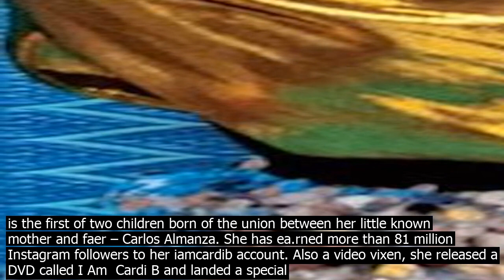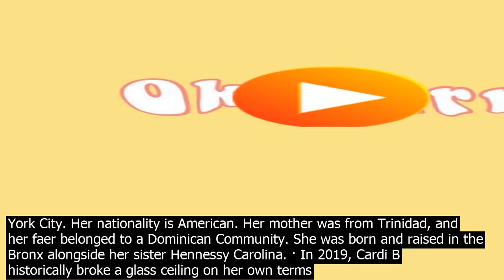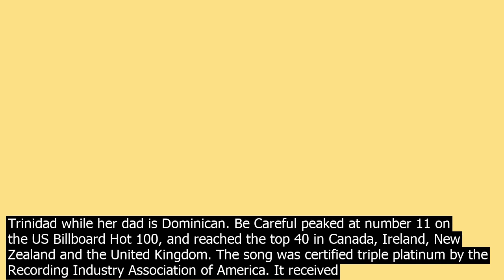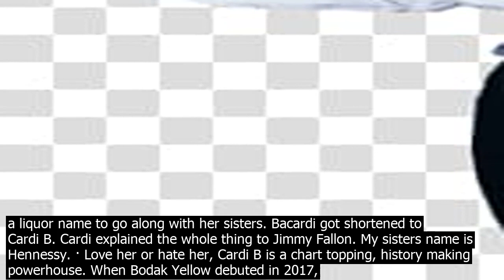Cardi b background history mini bio cardi b was born belcalis marlenis almanzar in manha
Mini Bio 1 Cardi B was born Belcalis Marlenis Almanzar in Manhattan, New York City, New York  raised in The Bronx, New York City, New York. She became an Internet celebrity after several of her posts and videos became popular on Vine and Instagram. Cardi B is the stage name of American rapper, songwriter, television personality, and actress Belcalis Almánzar who became the only woman to win the Grammy Award for Be Rap Album as a solo artist  she achieved this feat with her debut studio album, … · Cardi B is a comedian, host, actress, video vixen and musician. She is famous for being featured on the VH1 reality television series Love  Hip Hop New York. Early Life. She was born Belcalis Almanzar on October 11, 1992, in The Bronx, New York. She grew up along with her younger sister, Hennessy Carolina in the Bronx area. Both of her parents were born in the Caribbean and moved to … Cardi B Early Life and Family Background  Belcalis Marlenis Almánzar professionally known as Cardi B was born on the 11th day of October 1992 at Washington Heights in Manhattan, USA. She is the first of two children born of the union between her little known mother and faer – Carlos Almanza. She has ea.rned more than 81 million Instagram followers to her iamcardib account. Also a video vixen, she released a DVD called I Am  Cardi B and landed a special on Revolt TV taking viewers behind the scenes of her life. Family Life. Her real name is Belcalis Almanzar. She was born and raised in the Bronx alongside her sister Hennessy Carolina. · What is Cardi B nationality? Cardi B was born on 11th October 1990 in The Bronx, New York City. Her nationality is American. Her mother was from Trinidad, and her faer belonged to a Dominican Community. She was born and raised in the Bronx alongside her sister Hennessy Carolina. · In 2019, Cardi B historically broke a glass ceiling on her own terms when she was awarded Be Rap Album at the 2019 Grammy Awards — the first woman ever to win the honor. With Offset by her side, Cardi B ascended the steps to the stage, and sealed her spot in music history as a rap goddess. · For the past two years, Cardi B has regularly been a hot topic within and outside of hip hop circles. Since she emerged onto the scene as a regular, degular, shmegular girl from the Bronx   · Offset is in ultimate daddy mode. On Feb. 23, Cardi B turned the camera on her husband for her Instagram Story as he painted their 2 year old daughter Kulture s tiny fingernails with pink polish   Be Careful peaked at number 11 on the US Billboard Hot 100, and reached the top 40 in Canada, Ireland, New Zealand and the United Kingdom. The song was certified triple platinum by the Recording Industry Association of America. It received a nomination for Be Rap Performance at the 61st Annual Grammy Awards. 21. What is Cardi Bs ethnicity? Cardi B is of a mixed nationality as her parents are from two different countries from the Caribbean. Her mother is from Trinidad while her dad is Dominican. Be Careful peaked at number 11 on the US Billboard Hot 100, and reached the top 40 in Canada, Ireland, New Zealand and the United Kingdom. The song was certified triple platinum by the Recording Industry Association of America. It received a nomination for Be Rap Performance at the 61st Annual Grammy Awards. Cardi B  Parents. Cardi B was born to a Dominican faer  a Taxi driver of Hi.ic background and a Trinidadian mother   a cashier on 11th October 1992 in The Bronx, New York. Image  Cardi Bs Mother. Image  Cardi Bs faer. Cardi B  Grandparents · Cardi Bs Ancestry. Cardi Bs faer is Dominican. One of the last census co.nducted in the country estimated that population to be 73pc mixed race, with the two main racial groups being black and white. Spanish settlers mixed with the natives as well as black slaves from West Africa. Cardi B arrives for Fashion Nova x Cardi B Collaboration Launch Event at Boulevard3 on November 14, 2018 in Hollywood, California. Cardi B attends the 2019 Billboard Music Awards at MGM Grand Garden Arena on May 1, 2019 in Las Vegas, Nevada. · Cardi B was arrted in October for the fight, which was allegedly caused by the rapper accusing one of the bartenders, Jade, of having an affair with Cardi Bs husband Offset. Jades sister   · For the past two years, Cardi B has regularly been a hot topic within and outside of hip hop circles. Since she emerged onto the scene as a regular, degular, shmegular girl from the Bronx   Born Belcalis Almanzar, Cardi is not much older than her younger sister. When Hennessy came along, Belcalis was nicknamed Bacardi, a liquor name to go along with her sisters. Bacardi got shortened to Cardi B. Cardi explained the whole thing to Jimmy Fallon. My sisters name is Hennessy. · Love her or hate her, Cardi B is a chart topping, history ma